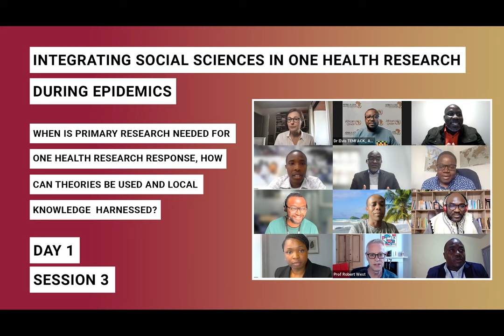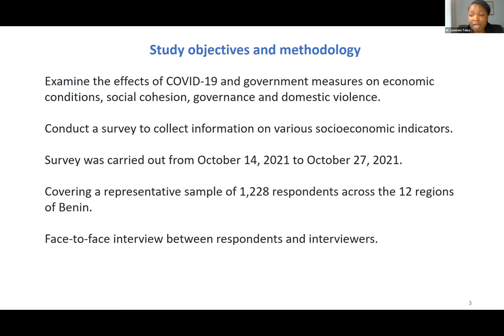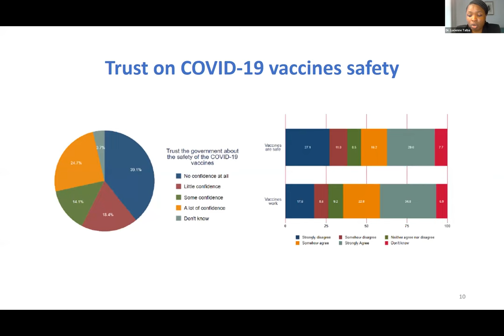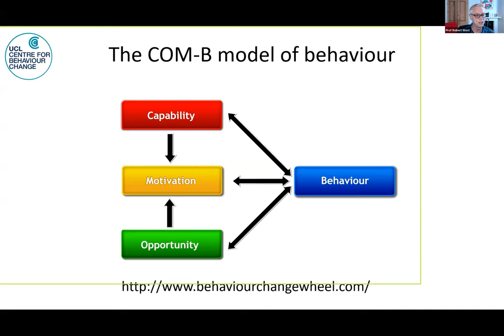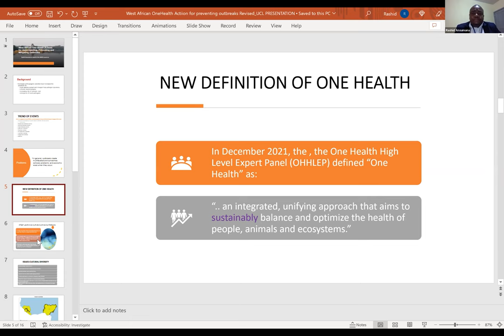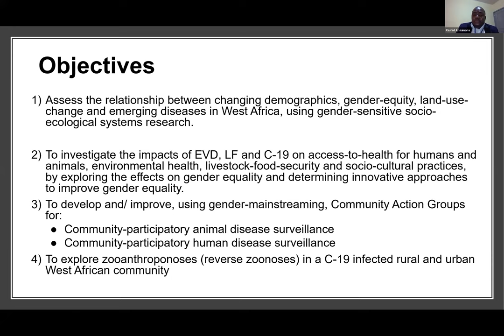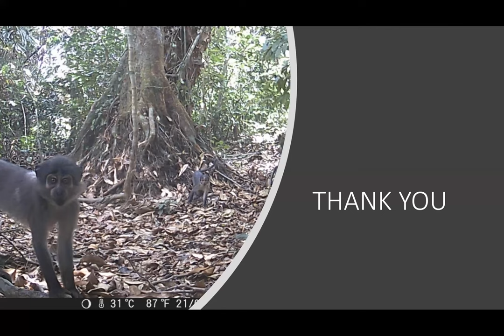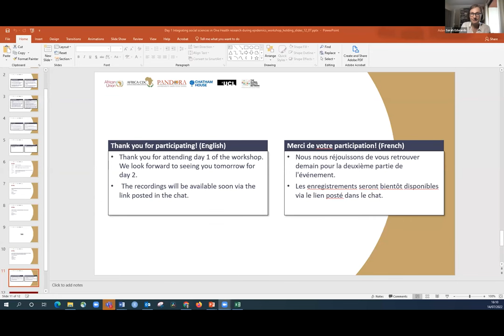Integrating social sciences in One Health research during epidemics - Day 1 - Session 3 (English)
Day 1 - Session 3 - When is primary research needed for One Health research response, how can theories be used and local knowledge harnessed?

The social context of epidemics is increasingly recognised as important in responding to them. However, it is not always clear when primary research in social sciences is necessary to help an outbreak response, and when it is needed, which different disciplines in social sciences are most useful, and how to integrate their methods into a response.
Social sciences can significantly contribute to the understanding of how to respond to an epidemic holistically. Without an understanding of how anthropology, behavioural science, sociology, geography, linguistics, economics and so forth, epidemic responses will be inadequate.  This is further emphasized by the One Heath commission (One Health Commission, 2022).
Designed specifically with first responders to outbreaks in mind, the agenda is sensitive to the practical constraints on managing outbreaks, what research activities could be feasible, and what responsibilities first responders might assume by being involved with such activities.
While there are many international ethical codes of conduct from which to draw, this workshop will bring together regional and local expertise in social sciences in "One Health" to share their reflections on how to integrate social science knowledge and primary research methods into outbreak responses in Africa and to share experiences of different stakeholders to help think through the key challenges for research in this environment.
Participation in the workshop will entitle delegates to access facilities for a longer-term discussion forum through which queries can be posted for rapid answers and discussion of ethical issues, different views and values arising in practice can be shared and facilitated.
This workshop will be part of a greater strategy to form the foundation for a coordinated and integrated strategy in the social sciences for outbreak responses across Africa.

00:00 Chair - Blessing Silaigwana
03:36 Lucienne Talba
16:40 Robert West
26:24 Rashid Ansumana
40:41 Q&A